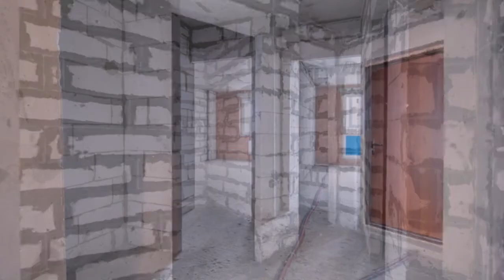Купить однокомнатную квартиру в Химках на улице Молодежная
Химки, метро Планерная
ул. Молодежная